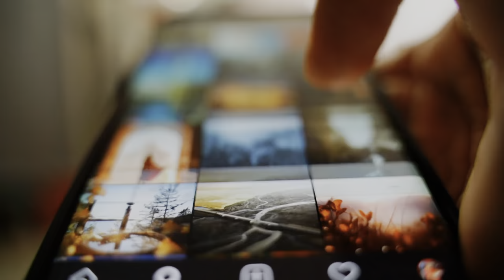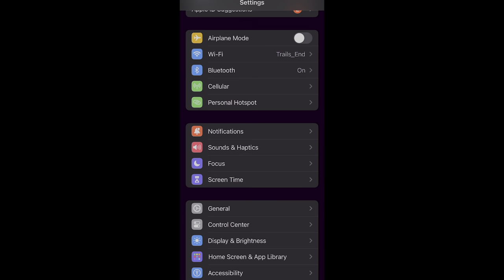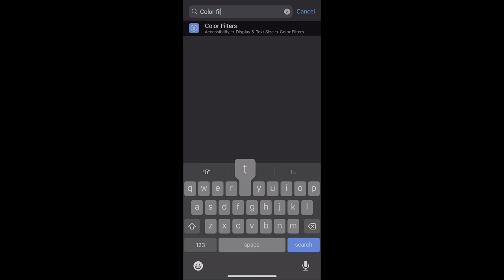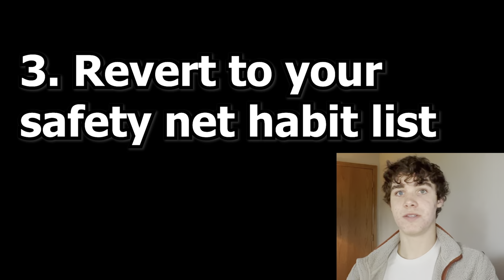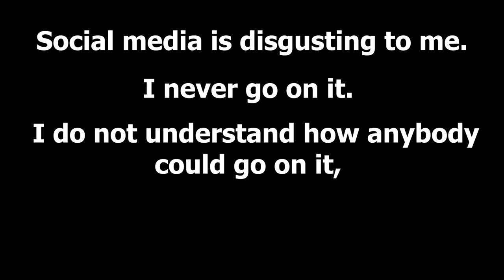How to End Your Phone Addiction (BEST DETOX PROTOCOL)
FULL GUIDE.

Self-improvement  motivation. Discipline workout. Masculinity